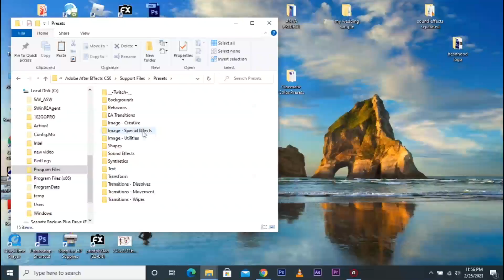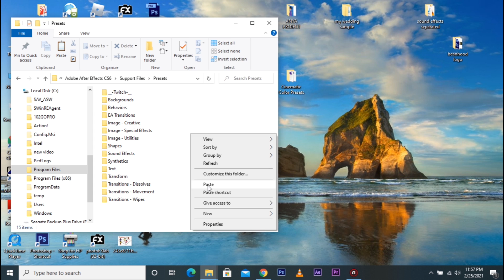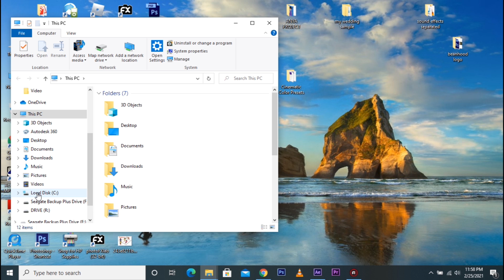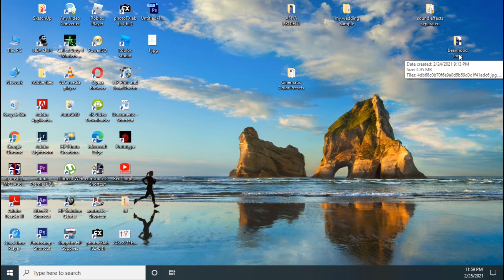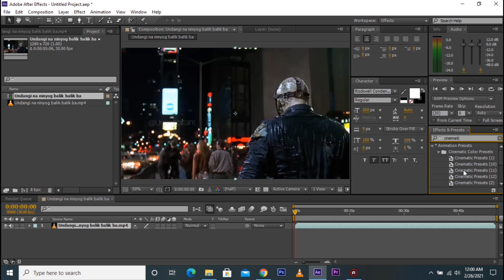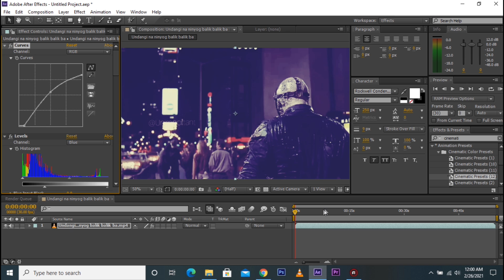how to install cinematic presets in after effects and how to use it